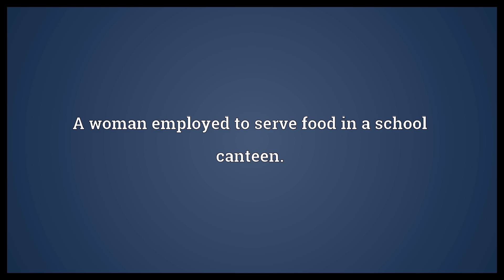Dinner lady Meaning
Video shows what dinner lady means. A woman employed to serve food in a school canteen..  Dinner lady Meaning. How to pronounce, definition audio dictionary. How to say dinner lady. Powered by MaryTTS, Wiktionary